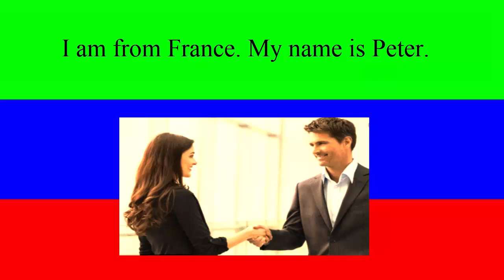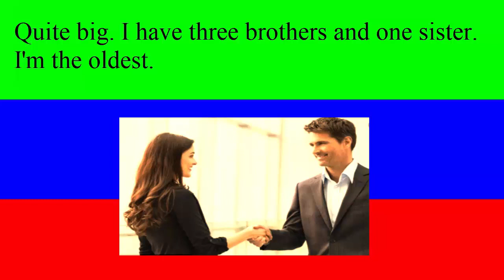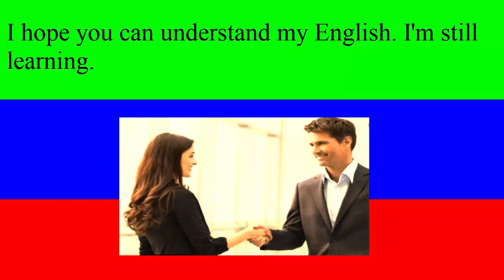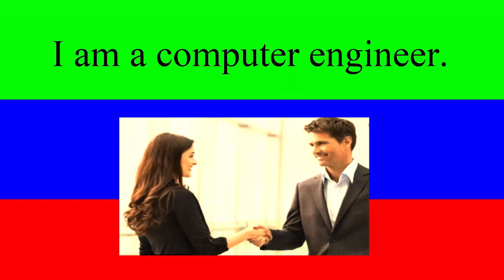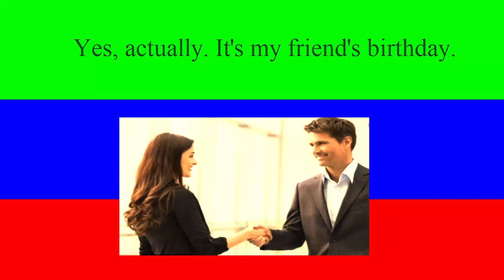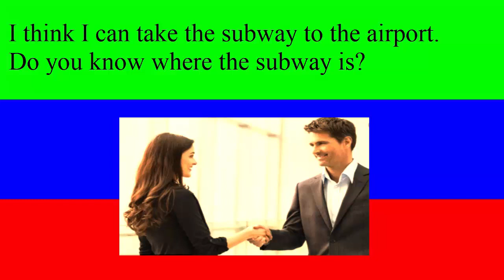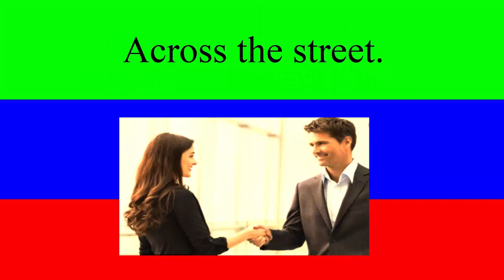Daily English Conversation / Meeting new partners in daily speaking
Learn to speak English in daily speaking, meeting new partner in daily speaking.